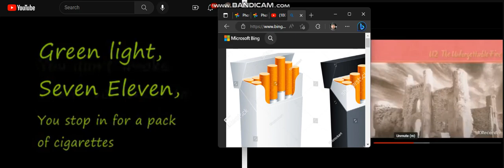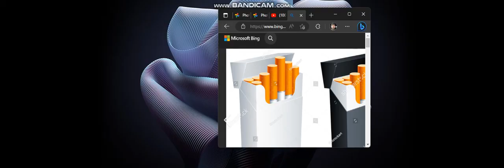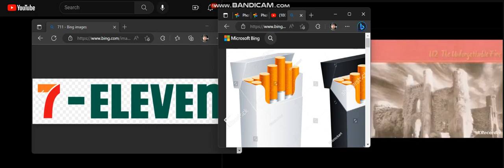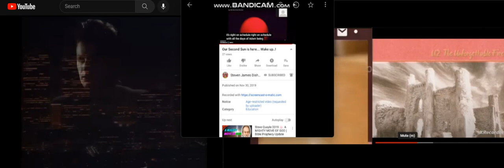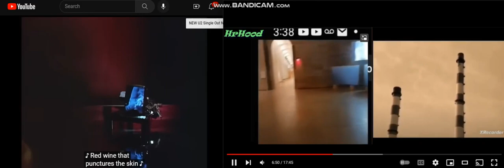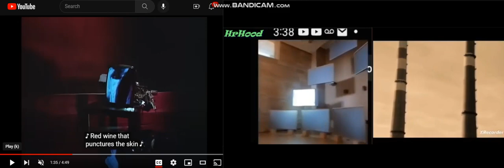422023 green light 711 i stopped IN for a pack of C i g A rATTS , its a NO braiNERD